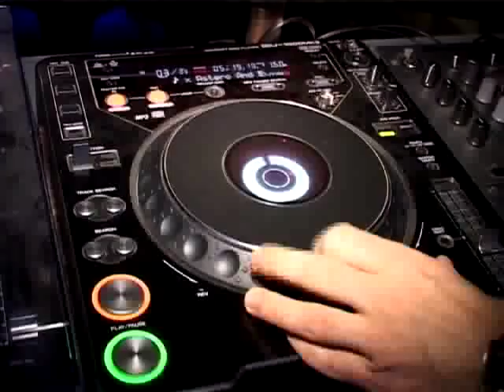Ivan Roudyk for Nightparty 2009 video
Интервью Ивана Рудыка(Soho Rooms, NRJ) Любе Налевайко(Night Party)  перед выступлением в Wok Cafе(Челябинск) в январе 2009.